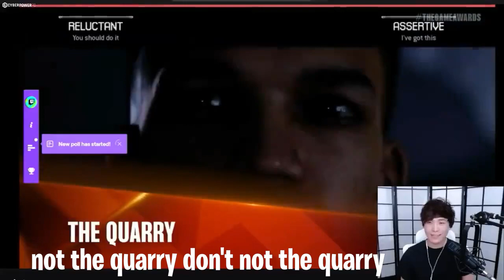Sykkuno, Blau, and Wendy reacting to Leslie and Rae ! The upside down card made it even better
Sykkuno, Blau, and Wendy reacting to Leslie and Rae ! The upside down card made it even better lol

Follow Sykkuno!